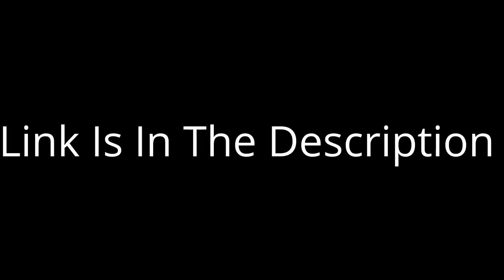What Do You Think Of This Video? #1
Nice!

NOTE: First What Do You Think Of This Video